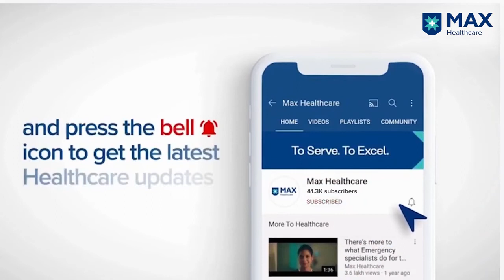Robotic Surgery for Groin Hernia | Patient Success Story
With 3D vision, in built safety mechanisms of Versius and all advantages of laparoscopic surgery intact, robotic surgery with next generation robotic System, Versius enables safer and more accurate procedures. This enables excellent patient outcomes like that in case of Mr Aggarwal who got operated for a bilateral inguinal hernia.
Thank you for your kind words Mr & Mrs Aggarwal. Wishing you best of health always.